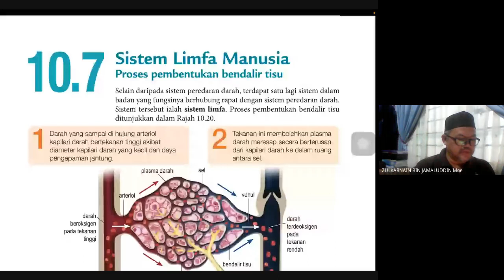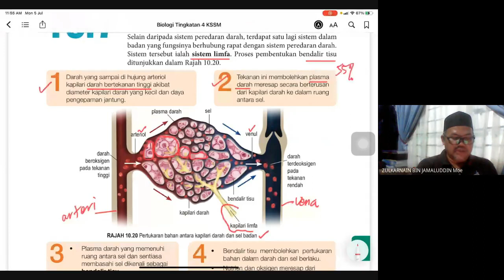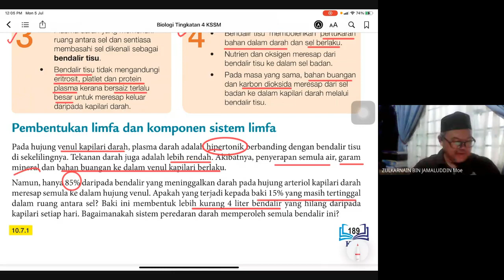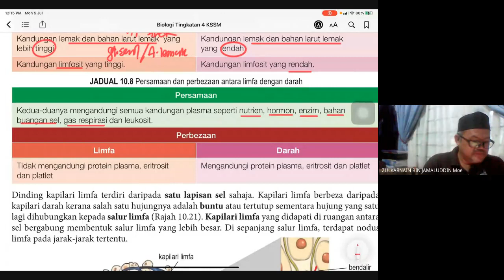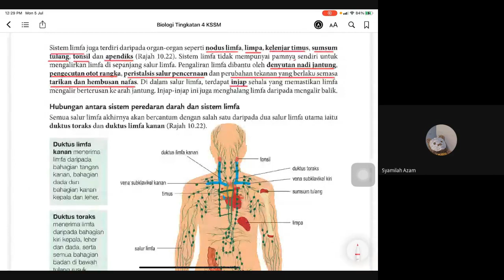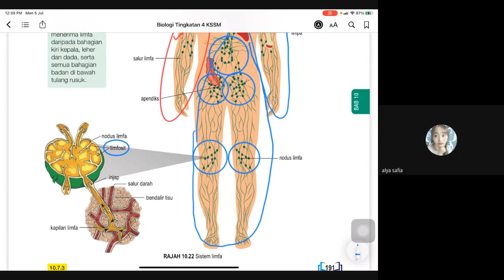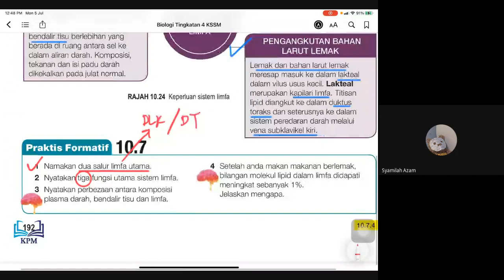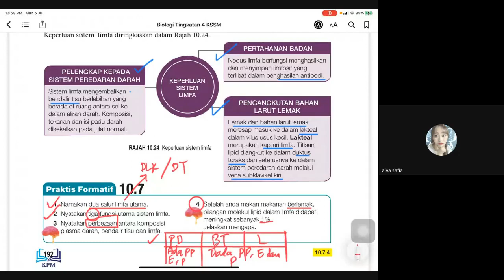10.7 Sistem Limfa Manusia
Biologi KSSM T4